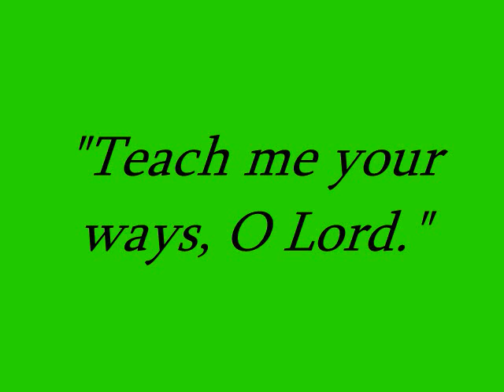Resp. Psalm: 3rd Sunday in OT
Catholic Schools Week
1030 AM Mass w/Children's Choir
25 January 2015